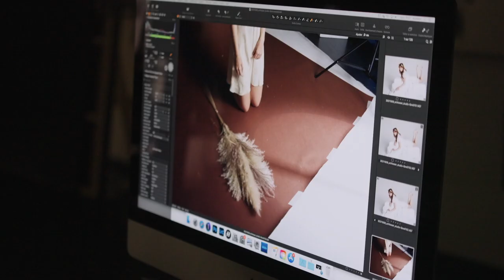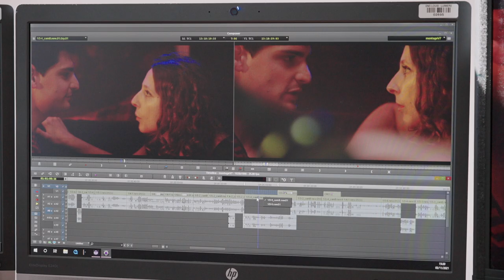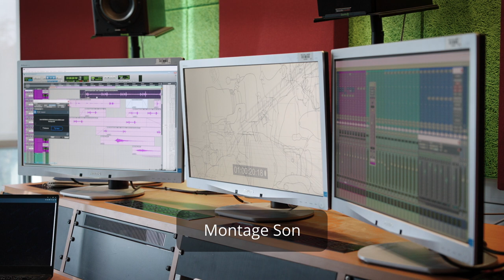Tranches de vies à l'ENS Louis-Lumière (novembre 2021)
A l'occasion d'une nouvelle journée portes ouvertes malheureusement en ligne (novembre 2021), nous avons décidé de réaliser ce petit film de présentation de l'Ecole.
Réalisation : Olivier Ludot (cinéma, 2021)
Montage : Zéphir Blanc (cinéma, 2021)
Prise de son : Solenn Desfarges (son, 2021)